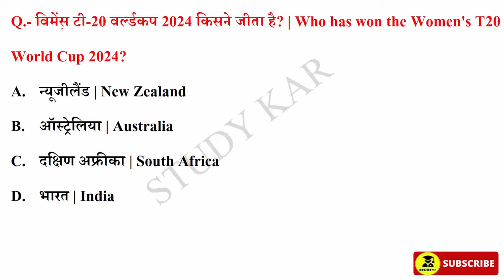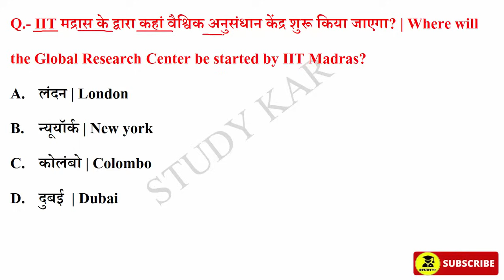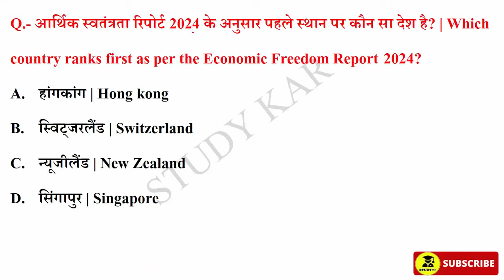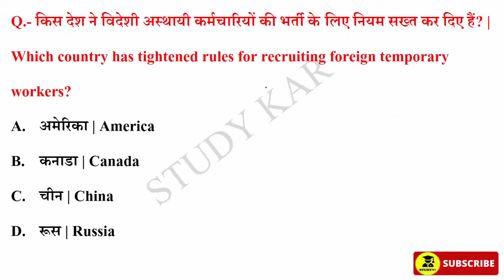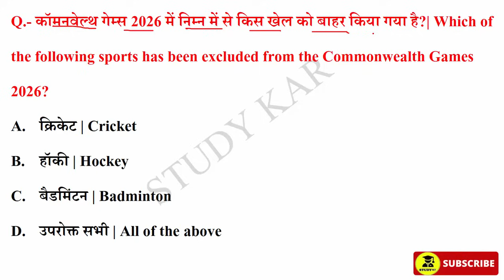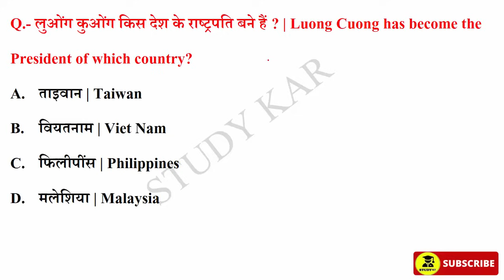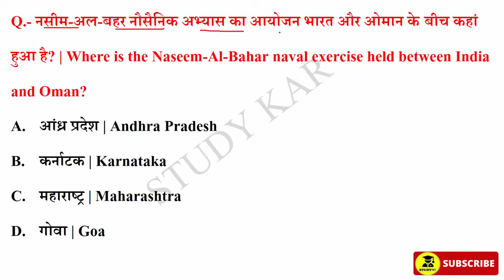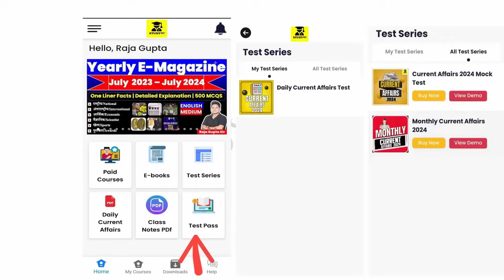27 October 2024 Daily Current Affairs | Today Current Affairs | Current Affairs in Hindi | Static gk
Studykar,
October  current affairs 2024 in hindi
current affairs
current affairs
today current affairs
study kar
current affair
next exam
27 October 2024  Current Affairs